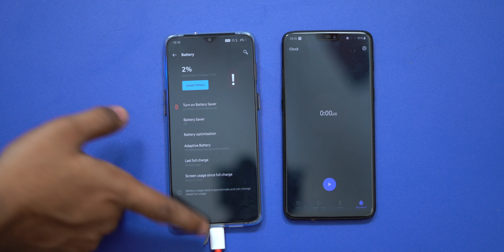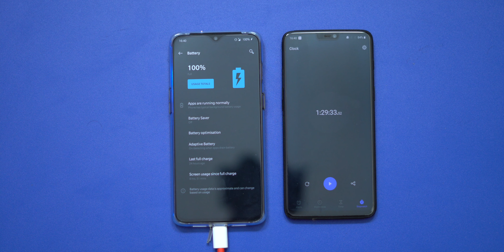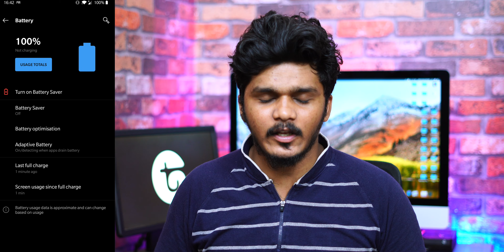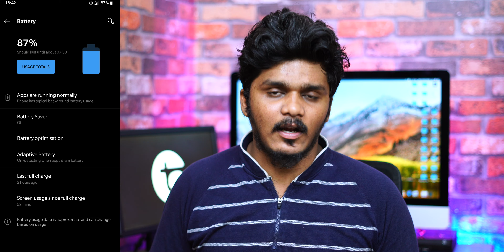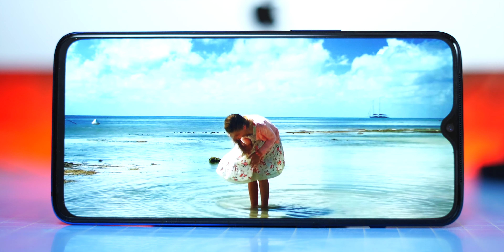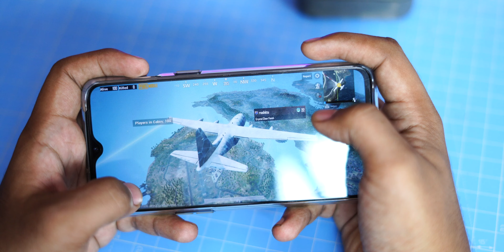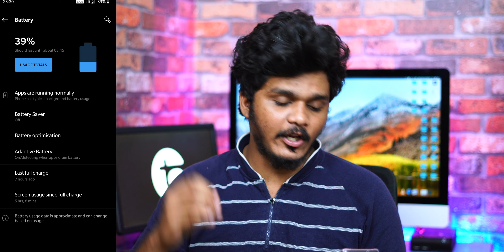OnePlus 7 Real-life Battery Test in Tamil!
Hey guys this is Geekytamizha!In this video we are going to do the real life battery test for our OnePlus 7!This phone has a 3700mAh battery with dash charging!So, how's the battery life?Watch the video fully to know it!Share this video with your family and friends!Stay SUBSCRIBED:)

Offer Code : BGIN014

MAGILCHI:)